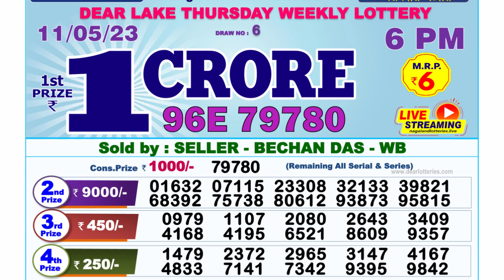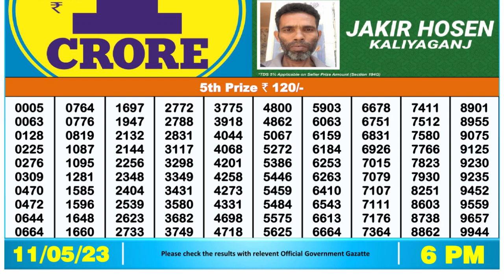🔴 Lottery Sambad Live 06:00pm 11/05/2023 Day Nagaland State Dear Lottery Result Pdf Download